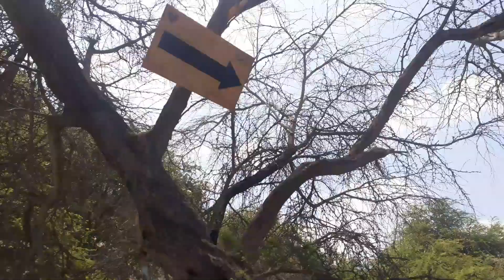cañoncillo pacasmayo /atiempo 3p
experiencia inovidable en el bosque natural el cañoncilio. Estamos  dirigiendose a la laguna de cañoncilio.